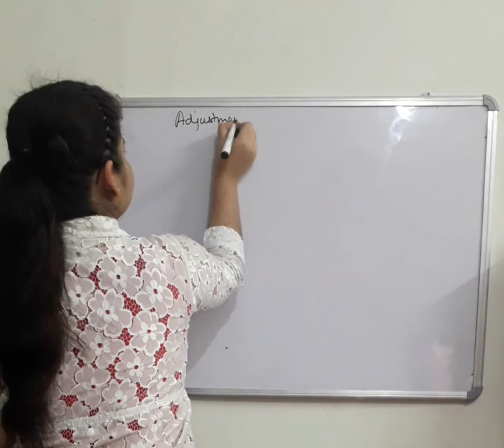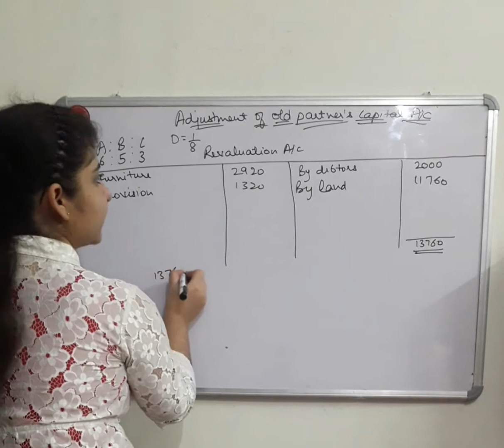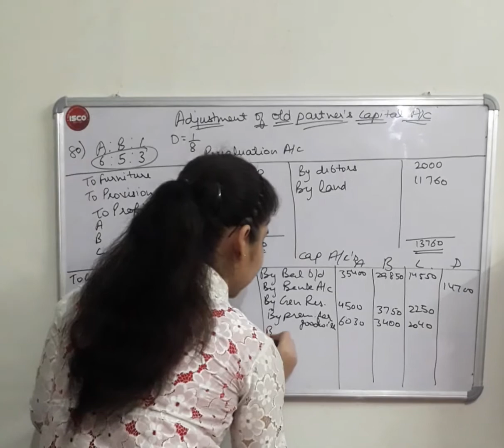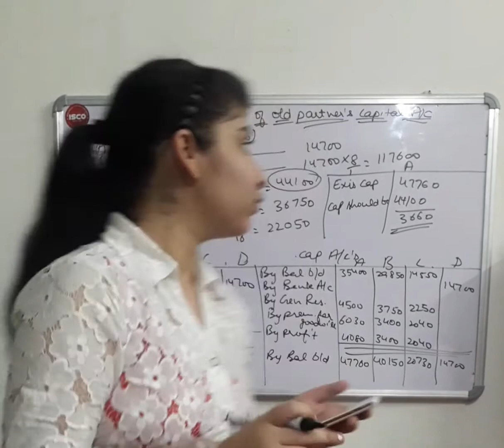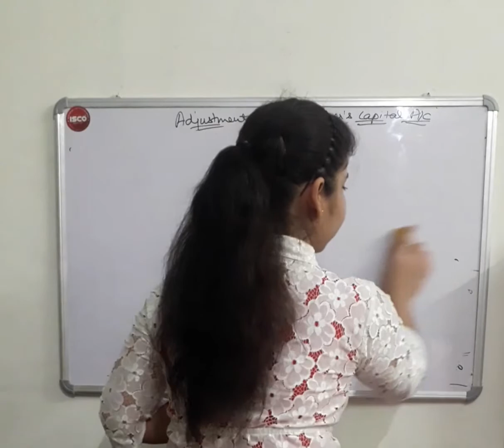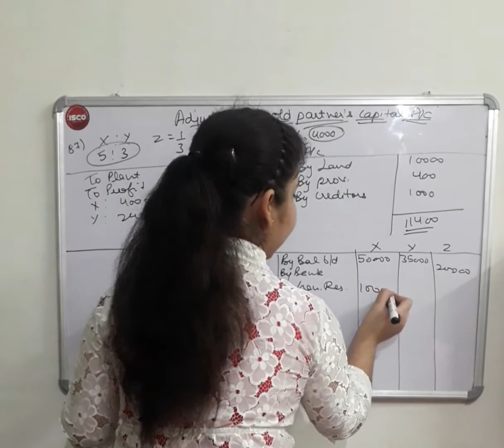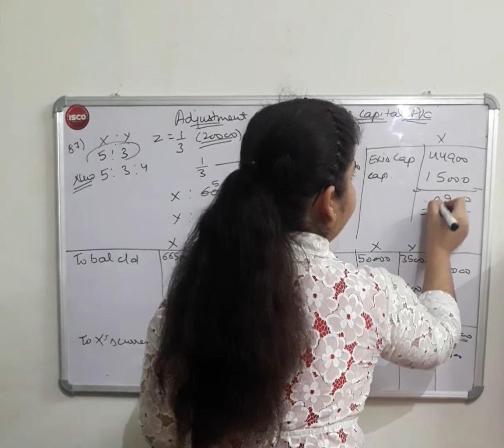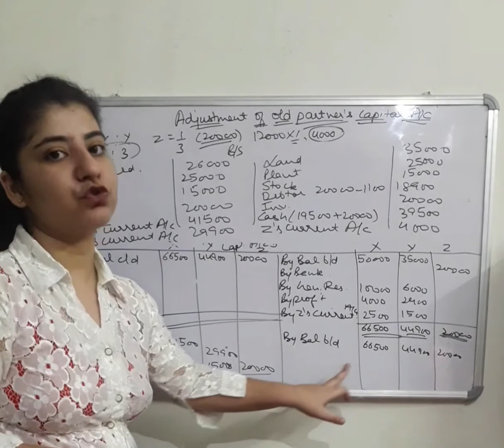Adjustment of old partner's capital account on the basis of new partner's capital